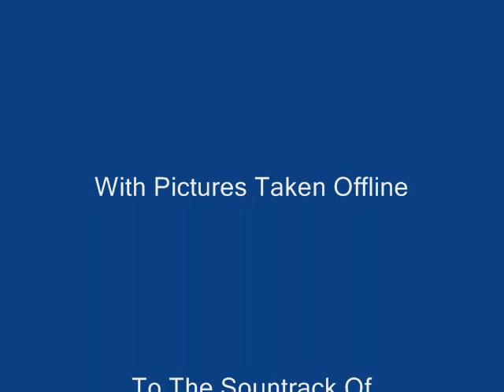Jesus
My First attempt at making a video